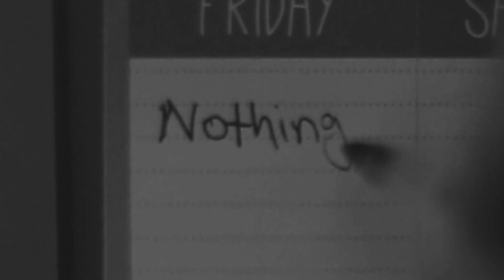Nothing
another friday night doing nothing.